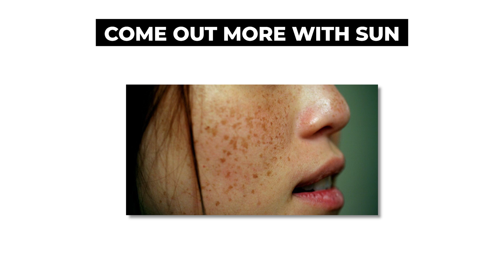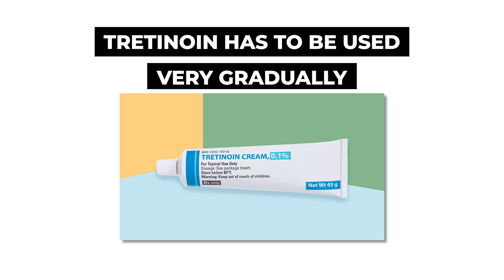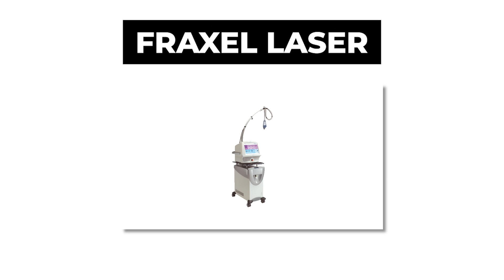Stretch Marks Post-Pregnancy? Textured Skin? Tretinoin Flare-Ups? | Dermatologist Answers All!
In this Q&A session, I, Dr. Mamina, a triple board-certified dermatologist, answer YOUR most pressing skincare questions! We cover everything from what to do about stretch marks after pregnancy, textured skin reasons & how to fix it, Tretinoin flare ups, and freckles!

✨ Topics Covered: ✨

Freckle fading with retinol use (0:42)
Tretinoin flare-ups (2:01)
Stretch mark solutions post-pregnancy (4:21)
What to do about textured skin (5:36)

If you're struggling with your skincare routine or have specific concerns, this video is for you!

Dr. Mamina explores healing skin beyond the surface with both a science and holistic approach.